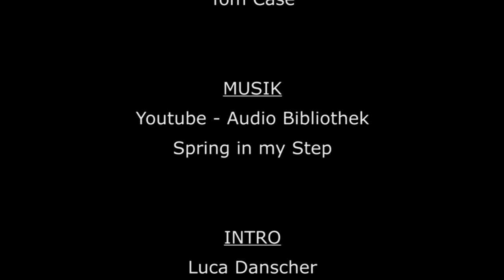Was wünschst du dir?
In der schönsten Zeit des Jahres haben wir ein paar Leute auf dem Weihnachtsmarkt in Würzburg befragt, was sie sich denn so zu Weihnachten wünschen.

Um euch das Warten auf die Bescherung zu versüßen, schaut euch unser neues Video an!

Fröhliche Weihnachten und erholsame Feiertage mit den Liebsten!